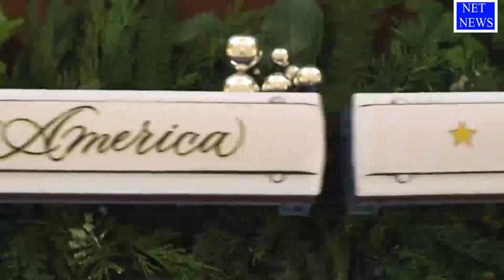MELANIA TRUMP Unvails 2020 White House Christmas Decoration:Really adorable:Christmas season starts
The First Family is celebrating their fourth Christmas in the White House.  This year’s theme, “America the Beautiful,” is a tribute to the majesty of our great Nation. From coast to coast, our country is blessed with boundless natural wonders. The timeless treasures represented in this year’s holiday showcase remind us of the true American spirit. Together, we celebrate this land we are all proud to call home.
2020 Christmas Decorations at the White House.
Upon entering the East Wing, visitors are welcomed by The Gold Star Family Tree, an annual tradition among the holiday decorations. Draped in blue, the color of perseverance and justice, it pays tribute to our American heroes and their families who walk beside them in service. This year, families who decorated the tree placed the name of their fallen family member on ribbon that will adorn the tree.

Around the corner, the East Colonnade celebrates the diverse landscapes found across this great Nation. Separated by region, classical urns hold foliage representative of the official tree of each state and territory. Just beyond the gallery of greenery, the East Garden Room displays holiday cards sent by first families over the past twelve administrations. This year’s card, shimmering in gold, shows the unique landscape of America, the beautiful.

Entering the Ground Floor Corridor is the Vermeil Room, a collection made up of more than 1,600 pieces, many of which are on display. To preserve the White House for the American people, First Lady Jacqueline Kennedy established the “People’s House” as a living museum and laid the foundation for expanding the diversity of the collection. Sharing in this love for arts and culture, President John F. Kennedy’s official portrait is featured on the graceful trees.

The next stop, the White House Library, is home to a collection of more than 2,700 classic works that provide first-hand accounts of progress in our Nation’s history. In recognition of this year’s 100th anniversary of the ratification of the 19th Amendment, the Library shines a spotlight on women who were pioneers for gender equality and the impact of their voices on our Nation’s story. It also contains a tribute to Mrs. Trump’s 19th Amendment child art competition hosted earlier in the year, with all of the winning art displayed on the base of the tabletop tree. The décor highlights women at the forefront of American achievements who have paved the way for generations to come.

Nearby is the China Room which houses the historic collection of presidential china patterns and is modeled to show the joy that home can bring to us all. The home scene is set for timeless traditions and tasty treats, capturing the importance of time spent together during the holiday season. Stockings for the First Family hang on the fireplace, one of the 28 historic fireplaces throughout the White House.

Upstairs in the East Room, visitors will see planes, trains, and automobiles race around the trees, through the ribbons, and between the twinkling lights. Since the creation of our Nation, America has been on the move. From the First Transcontinental Railroad to the Apollo 11 lunar landing, the East Room celebrates our monumental triumphs in innovation and technology. In a 1909 ceremony in this room, President William Taft recognized Wilbur and Orville Wright for their unprecedented achievements in aerodynamics. As a country, we proudly commend those who embrace the power of possibility, fueling the next chapter of our history at sea, on land, in skies, and beyond.

Moving into the Parlors, the Green Room features the beauty of American wildlife. Vignettes in the windows showcase the diversity of creatures that flutter and find refuge among our native landscape.

As one moves into the Blue Room, the official White House Christmas tree illuminates the room and stands over eighteen feet in height. This majestic Fraser fir showcases the splendor of our country through the unique perspective of America’s children. Students across the country were asked to artistically depict what makes their state beautiful by highlighting the people, places, and things that capture the spirit of the state in which they call home. Glistening on the branches, their mini masterpieces collectively showcase America, the beautiful. The gleaming tree, bedecked with rays of yellow and gold, unites us in our common goal of building a brighter future for America’s children, aligning closely with First Lady Melania Trump’s BE BEST initiative which focuses on giving all children the best opportunity to succeed in life.

As one moves to the Red Room, we salute America’s everyday heroes who serve as first responders and frontline workers. Handmade ornaments highlight the many professionals and volunteers who serve their communities with a spirit of generosity.
Source:White house